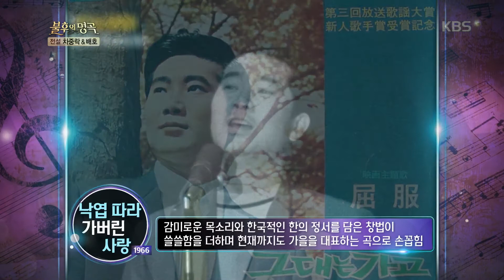세상 모든 이들을 위로하는 마음으로, 바버렛츠가 선택한 노래는? [불후의 명곡 전설을 노래하다 , Immortal Songs 2].20191116